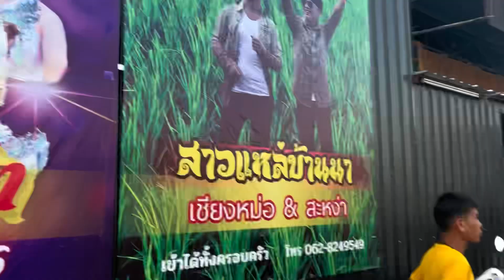ฮอดแล้ว‼️ตลาด ป.ปลาตากลม นางเอกแก้ว ตกใจอะไร‼️‼️